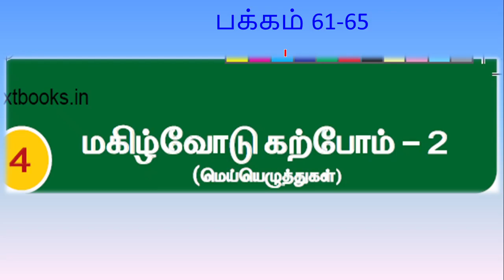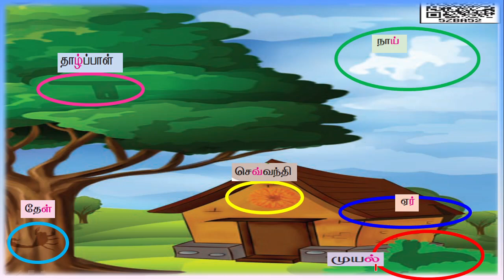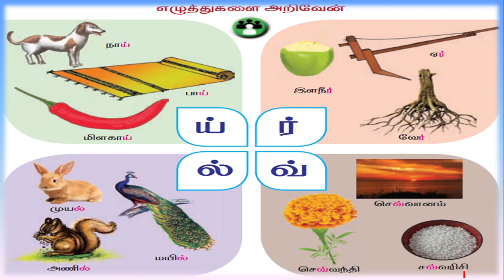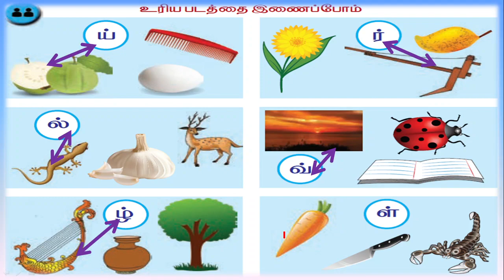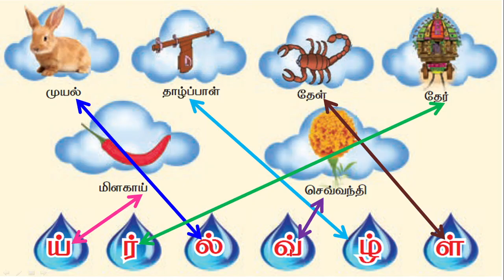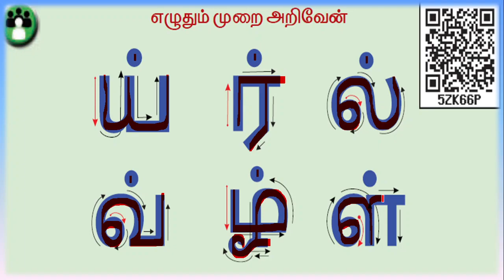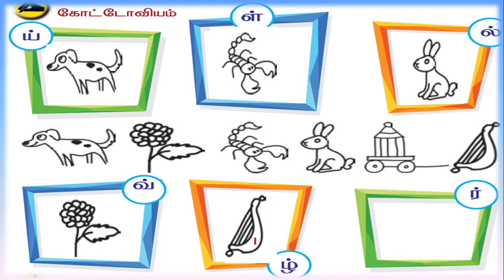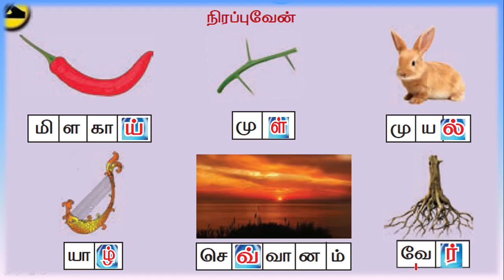மெய் எழுத்துக்கள் mei eluththukkal மகிழ்வோடு கற்போம் 1st std 1st term tamil Book work Page 61-65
தமிழ் சமச்சீர் கல்வி வகுப்பு 1        பக்கம் 61-65
Mei eluthukkal மெய் எழுத்துக்கள் makilvodu karpom 1st std 1st term tamil Book work page no 61-65
1st std 1st term tamil
vellumtamil channel is a Tamil channel for class 1 students.it helps to score high marks for all students .it enhances students to understand the lessons. please subscribe my channel .if they watch my videos continuously they will score full marks without book.100% sure. our specialty is we go by page wise never skip any page. our specialty is we go by page wise never skip any page so students study all things from book. they study from first to last last page